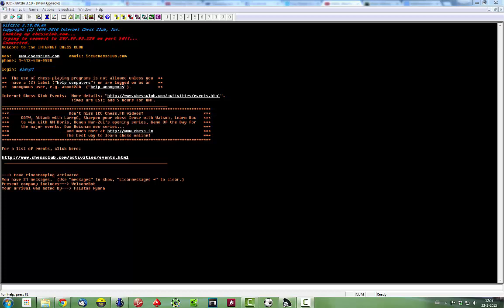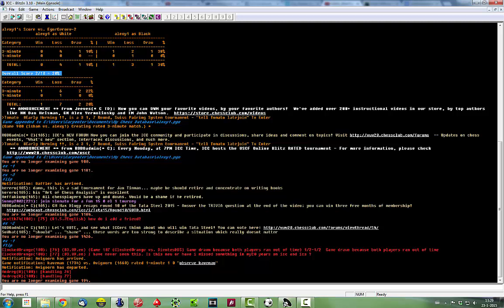Playing GMs Atalik, EgorGeroev-2 & Hamdouchi - Chess Commentary & Analysis #1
FM Alexy1 playing versus three Grandmasters on ICC with live commentary and analysis afterwards!